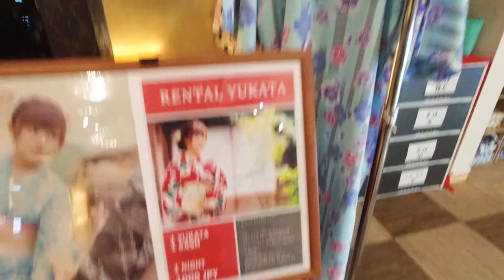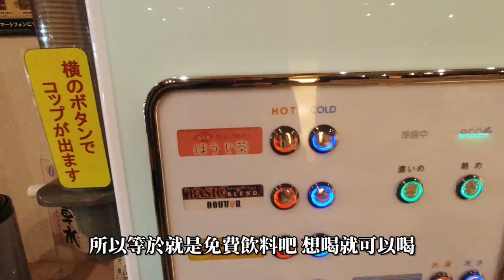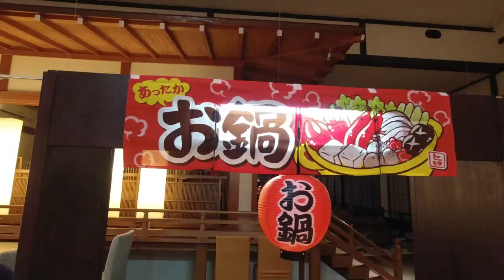【玩轉石川】加賀山中溫泉宿！房間超大又超便宜！昭和風味老旅館的溫泉體驗♨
位在石川縣山中溫泉區的老式旅館
非常有昭和風味，房間很大又超級便宜，付兩餐價錢竟然跟商務旅館差不多！
不來可惜呀

業務合作信件請聯絡☟
お仕事のご連絡はこちらへよろしくお願い致します。